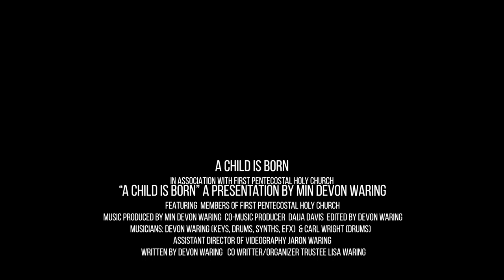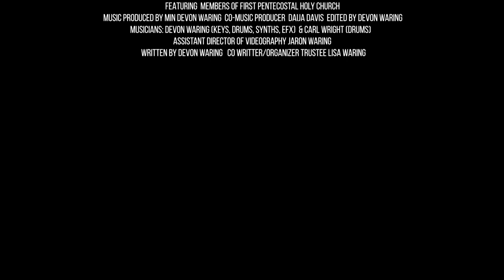First Pentecostal Holy Church Presents: A Child Is Born (Christmas Eve 2021)